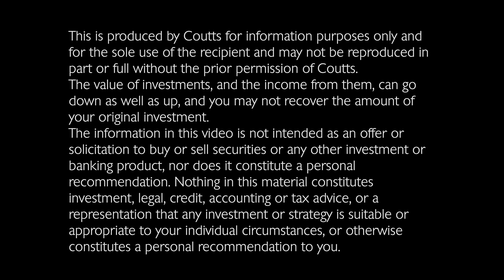Fed leaves door open for June hike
As the Federal Reserve keeps its powder dry on a rate rise, Monique Wong discusses the implications of the Fed decision, the performance of Coutts investment portfolios during April and why our view of sterling remains unchanged.